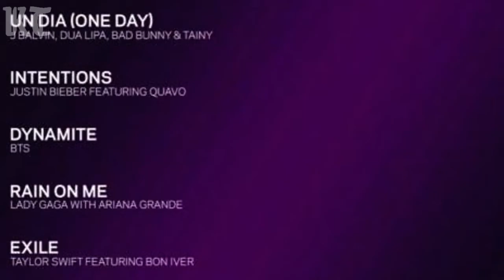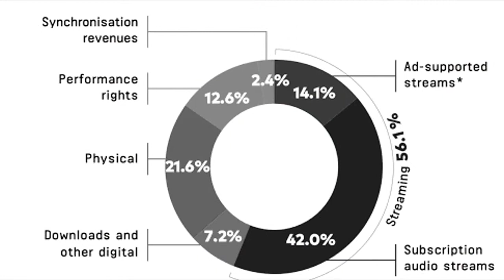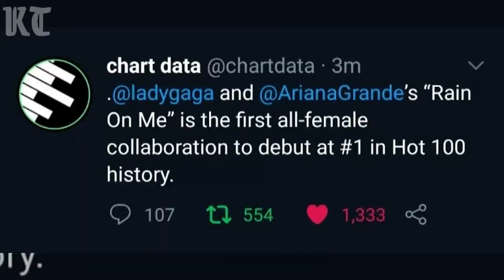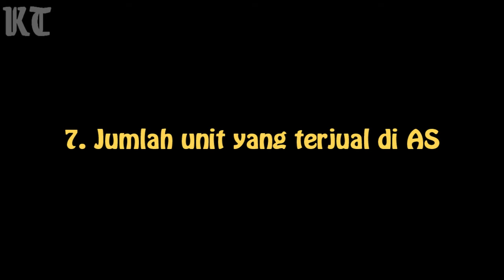Army dan Kritikus berbagi Alasan Mengapa "Dynamite" BTS Layak Memenangkan Penghargaan Ini..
ARMY Dan Kritikus Berbicara Mengapa "Dynamite" BTS Layak Memenangkan GRAMMY